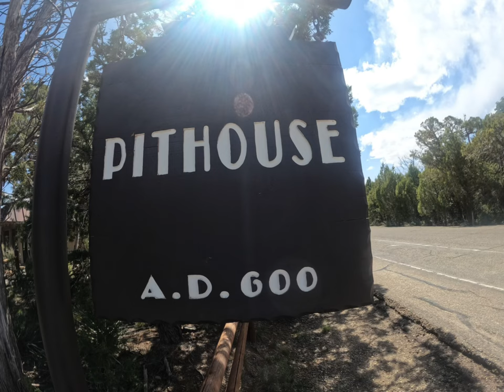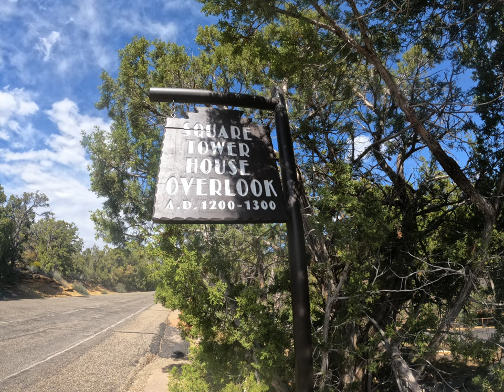Mesa Verde National Park Photos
Make sure to check out the GoPro Quick App, I made these in the edits section on the Quick App.

Shorty

Link for the playlist of the Grand Canyon Trip!